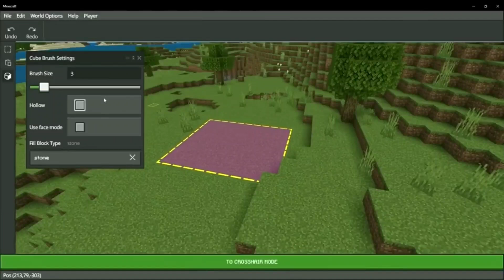New Village? 🤩 Minecraft 1.20 Update Release Date, New Archeology Update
Minecraft archeology update 1.20
In this video Minecraft pocket edition 1.20 update release date. I will be talking about Minecraft pe 1.20 Update Release Date. This is going to be the Minecraft big update 2023. Also we will get Minecraft pocket edition 1.20 Update.